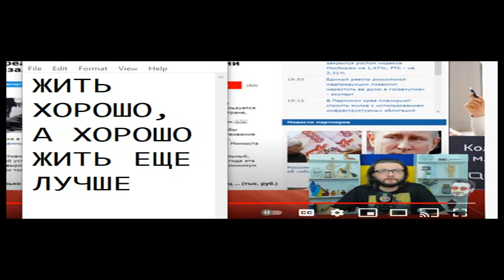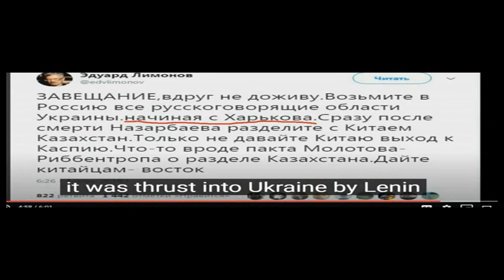ДИАЛОГ 13 С БЛОГЕРОМ ХИТРЫЙ КОТ